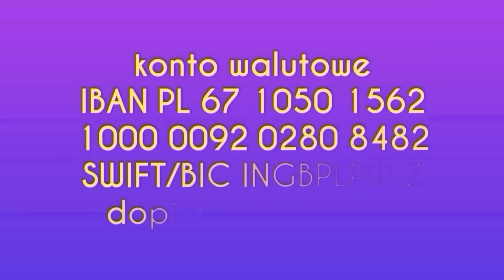347. Można Inaczej Drzewo Uratowane: -)